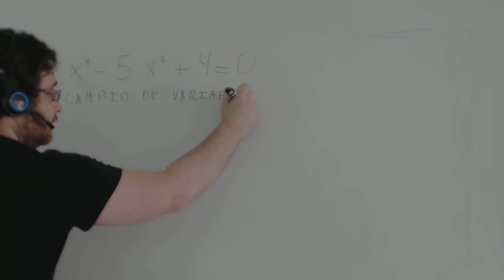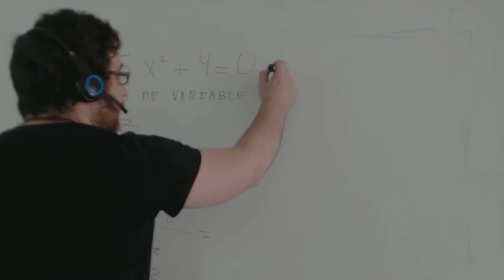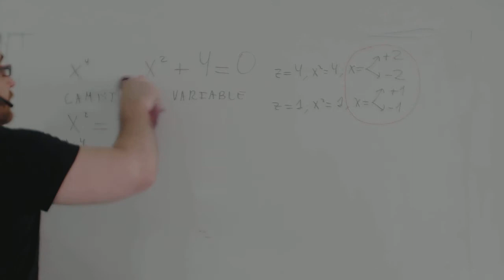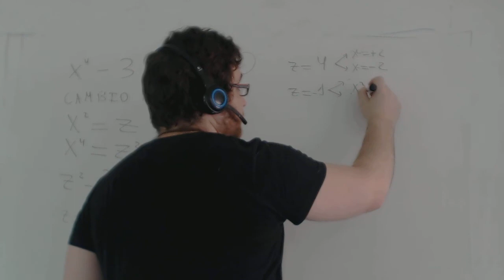Ecuaciones bicuadradas Matemáticas 1º Bachillerato Academia Usero Estepona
Las ecuacions bicuadradas son aquellas que tienen x a la cuarta, x cuadrado y un término independiente. Para resolverlas, se hace uso de un nuevo concepto para los alumnos y alumnas, el cambio de variable. Se realiza el cambio de variable x2=z y x4=z2. De ahí, sustituyendo en la ecuación original, nos queda una ecuación de segundo grado que depende de z. Resolvemos esta ecuación de segundo grado.
Una vez resuelta, nos puede dar 2 soluciones. Estas dos soluciones se igualan a x2, y las soluciones serán la raíces cuadradas positiva y negativa de las soluciones anteriores. Hay que tener en cuenta que si las soluciones negativas de la ecuación de segundo grado no nos sirven para soluciones de la ecuación bicuadrada, ya que no se puede hacer la raíz cuadrada de un número negativo.
Academia Usero en Estepona, el centro de formación con más vídeos en Internet del Mundo presenta: Ecuaciones bicuadradas Matemáticas 1º Bachillerato